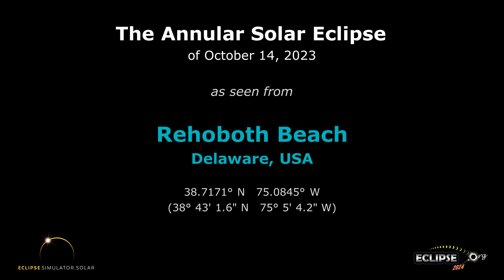The Annular Solar Eclipse of October 14, 2023 from Rehoboth Beach, DE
What will the 2023 solar eclipse look like from Rehoboth Beach, Delaware?  Find out here!

(The eclipse sequence begins at 0:22)

Links:
• Eclipse2024.org
• 2023 eclipse page for Rehoboth Beach

What will the 2023 solar eclipse look like from Rehoboth Beach?  This simulation will show you! We've captured the view from the Eclipse2024.org Eclipse Simulator for Rehoboth Beach, so you can preview the eclipse before it happens!* It's just one way that Eclipse2024.org is providing great information and education to help build excitement for the annular eclipse of October 14, 2023.

Visit Eclipse2024.org's online eclipse simulator for many more features, as well as detailed instructions on exactly what you're seeing in the simulation. You can change the foreground scene, because we know that the scene in the simulation might not look like Rehoboth Beach!  For locations in the path of totality for 2024, you can also get a closeup view of Baily's Beads, change the shape of the corona, see the outlines of the Moon and Sun during the eclipse, and MORE!  With the simulator, you can: